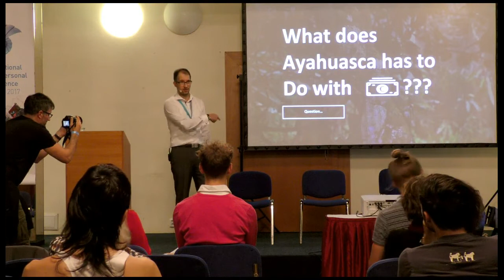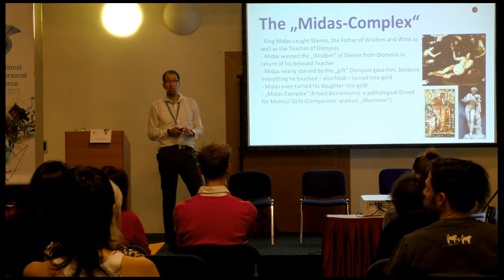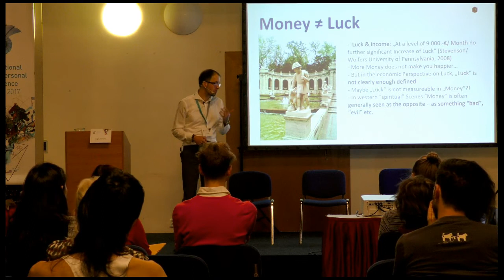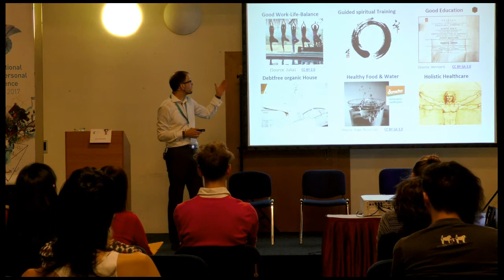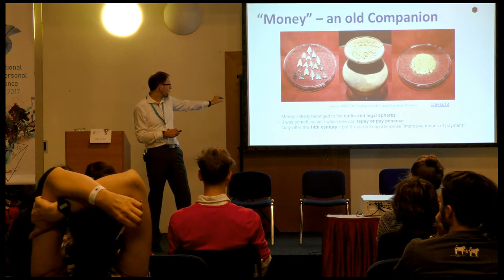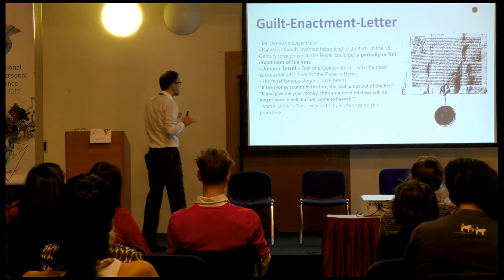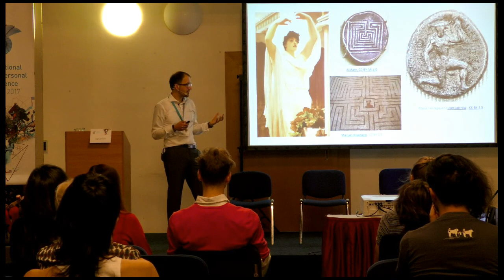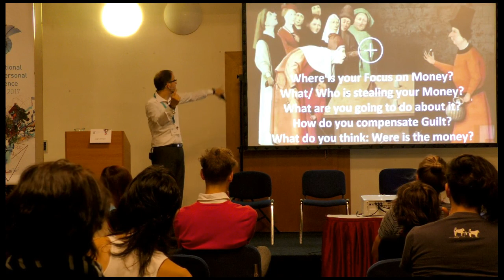SPEECH | Spiritual Aspects of Money & Guilt in a transpersonal Life - Jörg Fuhrmann, ITC Prague 2017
Jörg Fuhrmann´s Panel-Presentation at the EUROTAS-Track on "INNER ECOLOGY – Collective and Transcultural Perspectives to Transpersonal Psychology" (Chair Dr. Regina Hess) is about the Topic of "Spiritual Aspects of Money in a Transpersonal Life". The Panel took place at the big transpersonal ITC-Conference by Stanislav Grof in Prague 2017.

Source: ITC-PRague 2017
freiraum-Institut is an official Supporter of the ITC